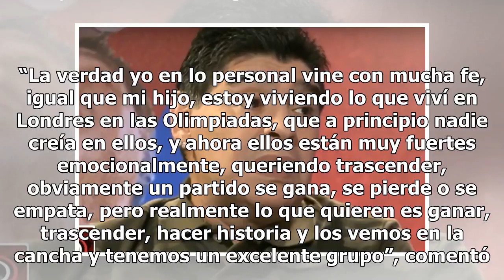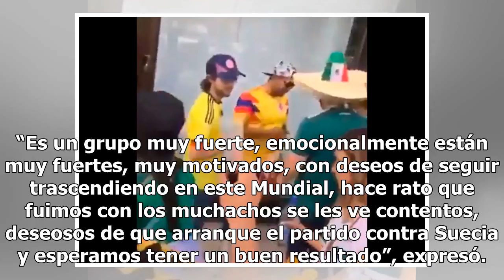Afirman que en la concentración del Tri se respira el mismo ambiente de Londres 2012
MOSCÚ, Rusia – En el 2012, un grupo de juveniles llegaron a Londres con la mentalidad de obtener una medalla de oro, muchos no creían que eso sucedería, solamente ese grupo y sus familias, quienes hoy perciben una vibra similar a la de aquellos Juegos Olímpicos. Con dos triunfos en el mismo número d...